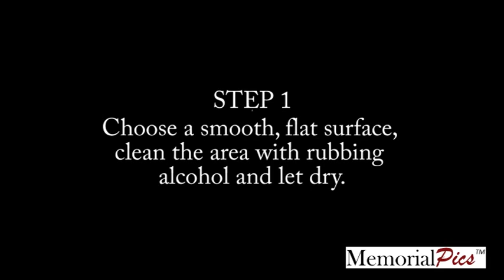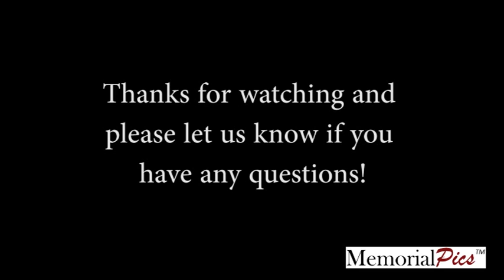MemorialPics - How to Put a Picture on a Headstone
How to put a ceramic picture on a headstone.